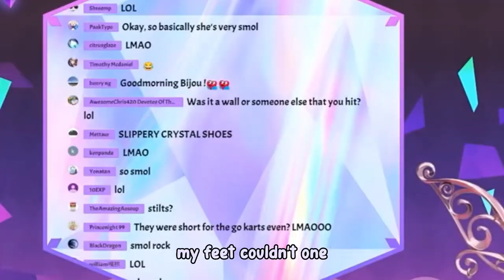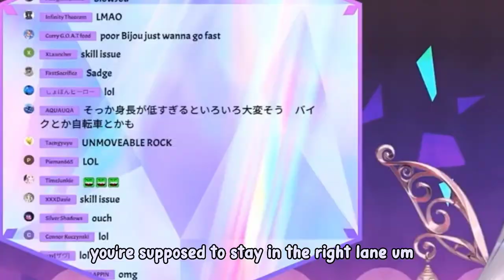Bijou First Go Kart Experience ...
man can't relate that much 🗿

Sauce